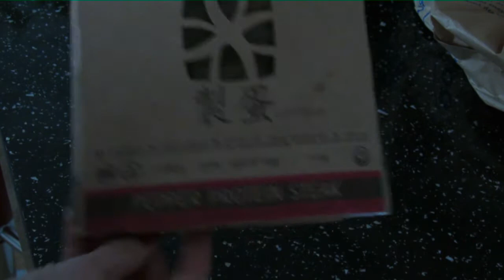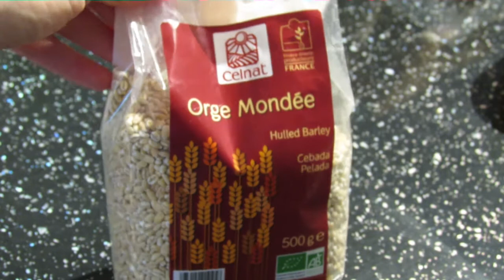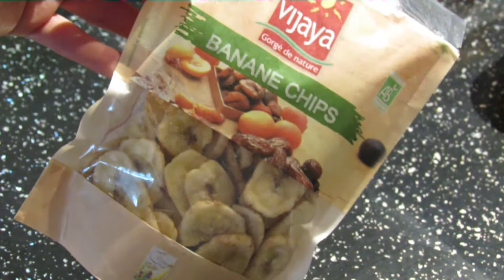Mes courses alimentaires en magasin Bio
Pour plus de vidéos et de recettes, allez faire un tour sur mon blog: